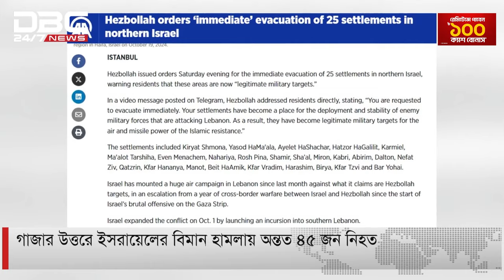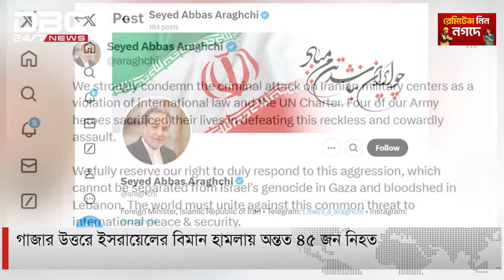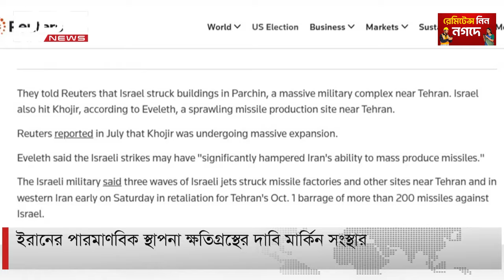`ইসরায়েলের ২৫টি গ্রাম খালি করার নির্দেশ’ | DBC NEWS